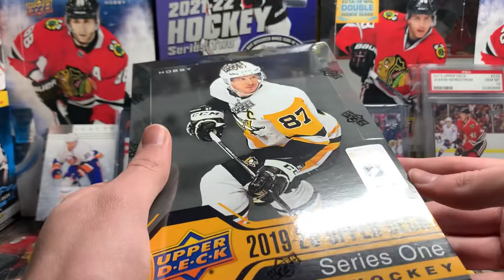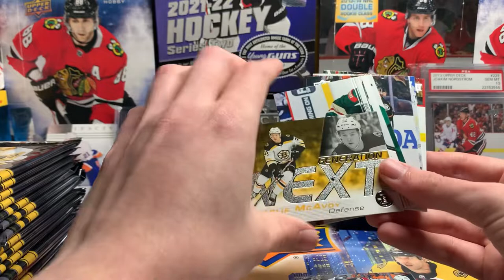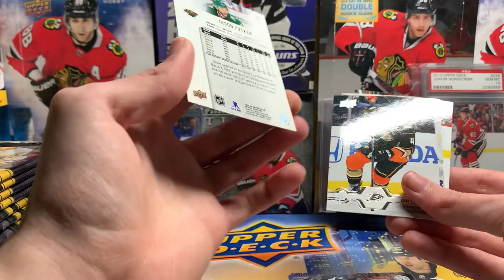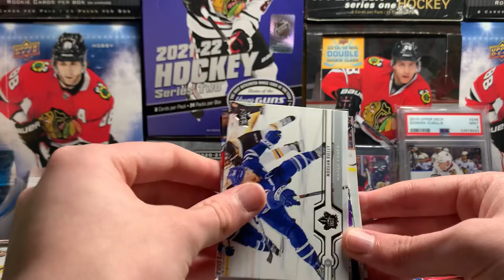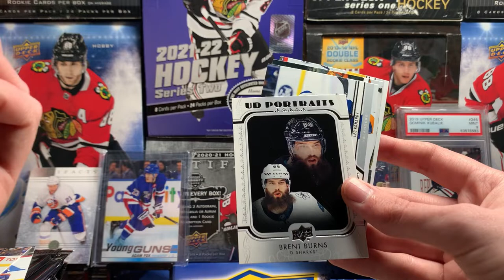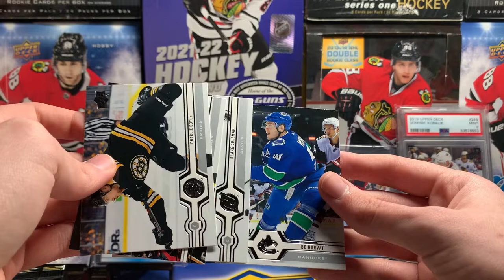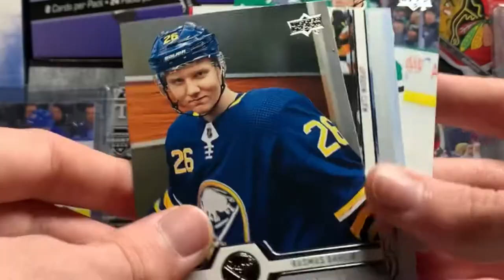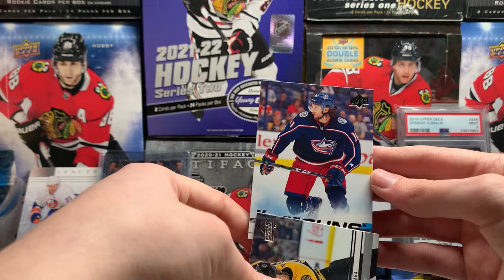(BEST POTENTIAL IN YEARS!) 19-20 Upper Deck Series 1 Hockey Hobby Box Break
Today I open a box of 19-20 series 1 hobby, this product has some of the greatest potential ever! Hockey cards hockey cards hockey cards